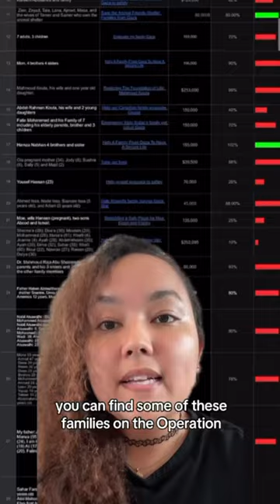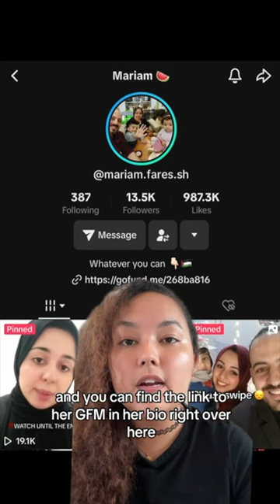Crossing Borders: The struggle doesn't end in Egypt for Gazans fleeing genocide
It's crucial to support families like Mariam's during these challenging times as they are unable to work due to difficult circumstances. Mariam and her husband have a strong desire for a better future for their three children. Sadly, the children are unable to attend school as their schools have been destroyed or taken over by the IDF. The family is struggling without a source of income and secure housing. It's incredibly hard to be expelled from your homeland and start anew with only the belongings on your back.

Our support is crucial to providing their children with basic necessities, even just a few dollars. If you cannot donate, we understand, but we ask that you share their social media and GoFundMe page with people who will have empathy and compassion for this family in their time of need.